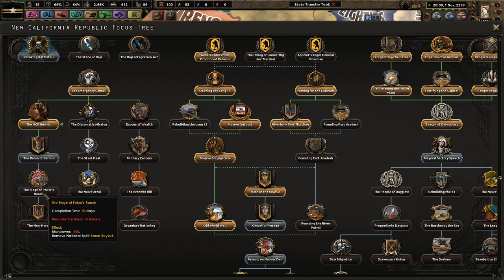An Unexpected Event - Old World Blues - Defending the Nevada Wastes #3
It is a dark time in the history of Nevada. Divided is the state and friends are few. It is up to the Desert Rangers to push for stability and order within the wastes!